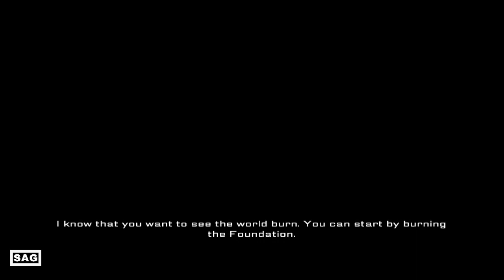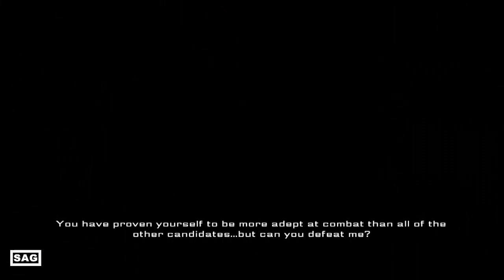GIRL FIGHT - ARCADE MODE - GAMEPLAY COMPLETO COM CHAOS (PS3) NO COMMENTARY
Girl Fight é tão genérico quanto qualquer jogo de luta pode ser. Os
desenvolvedores tentaram lucrar com a natureza sexualizada das lutadoras, mas infelizmente o
jogo não tem alma, especialmente com as lutadoras
mais
populares atualmente disponíveis.
Girl Fight permite que os jogadores escolham entre uma
variedade de lutadoras sensuais para lutar para sair da
THE FOUNDATION, uma organização científica sombria
que procura armar as habilidades de luta psiônica do
elenco de lutadoras lindas e femininas.